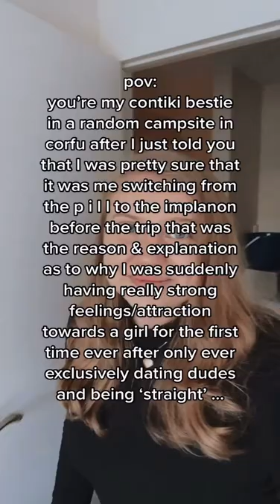Coming Out Later in Life | Birth Control doesn't make you gay...